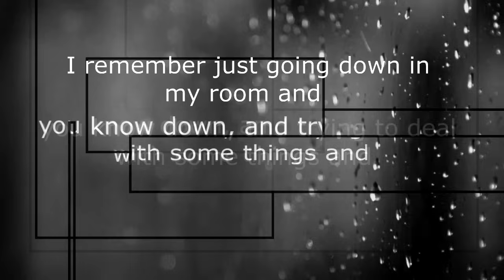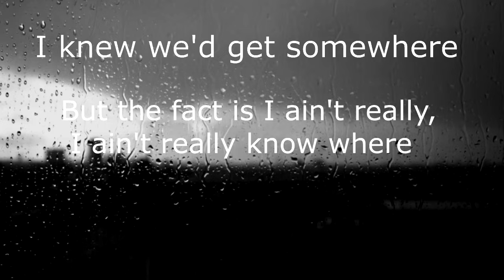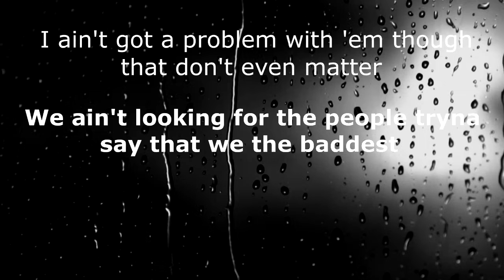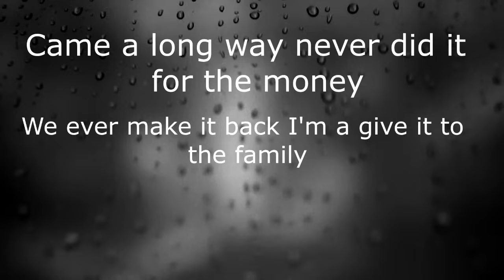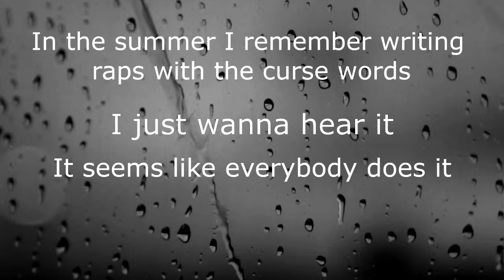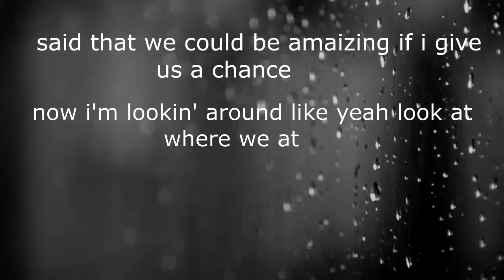NF-Notepad (Lyric Video)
We upload lyrics video of all newly released songs. All these videos are non monetized, these are not for earning purpose, its just to spread the good message to world like other bands.
For any query or suggestion please comment

Thank U...